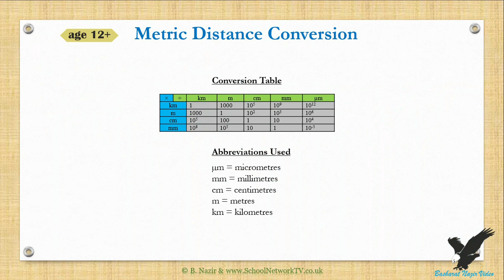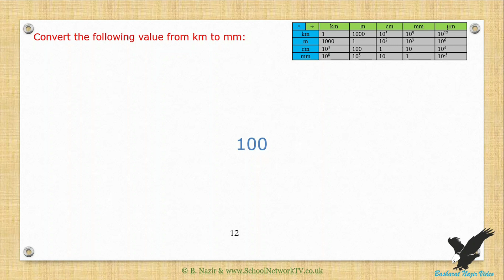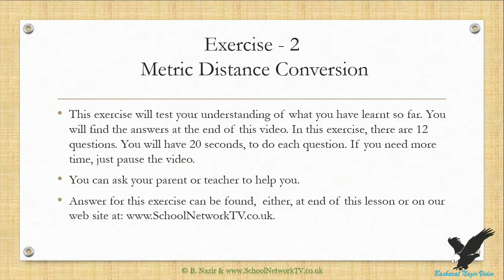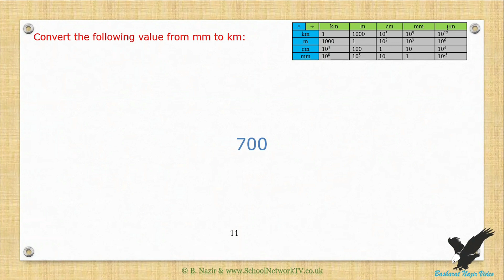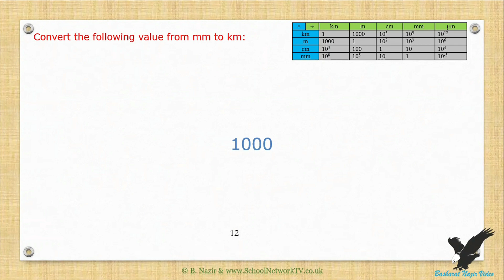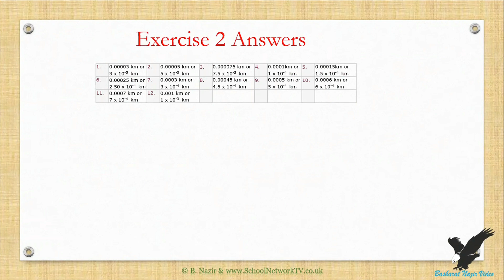VID157 Age:12 yrs+, Metric conversion mm2km and km2mm Version 2.